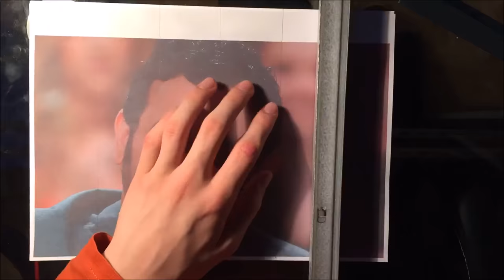Cyril Hanouna - Dessin - TimeLapse